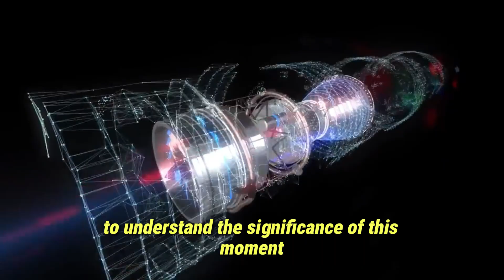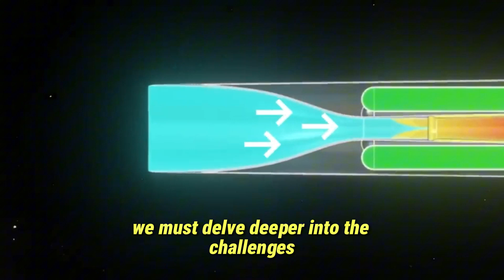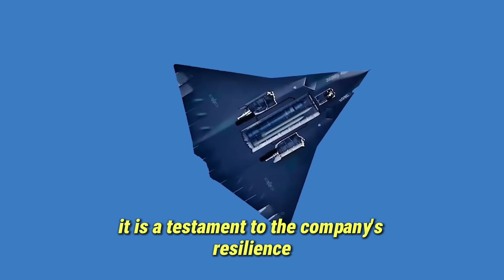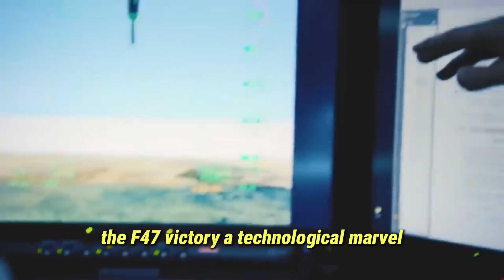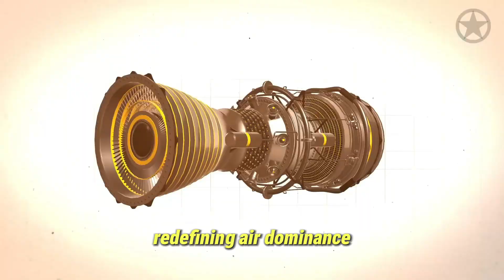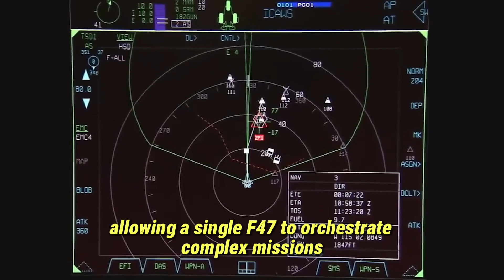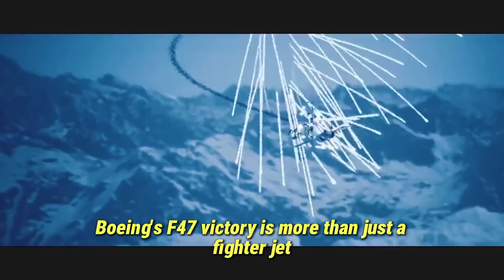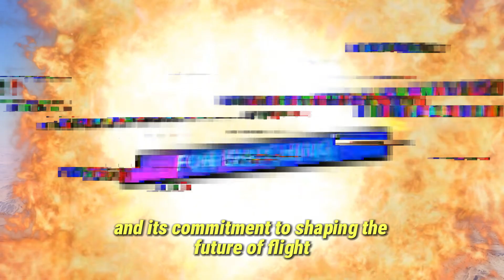"Boeing's $20 Billion Resurgence: The F-47 NGAD Unveiled!"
🚀 Boeing's $20 Billion Comeback: The F-47 NGAD Revolution! ✈️

Get ready for a closer look at Boeing's game-changing $20 billion comeback with the groundbreaking F-47 NGAD (Next Generation Air Dominance)! In this video, we dive into the future of military aviation, exploring how this cutting-edge fighter jet is set to redefine air combat, power projection, and stealth capabilities.

Discover the innovative technology, advanced engineering, and massive investment that Boeing has put into this next-gen fighter! Don't miss out on the details of the F-47 NGAD and why it’s creating waves in the aviation industry.

🔑 Key Highlights:

Boeing's $20 billion investment in future fighter jets

The cutting-edge capabilities of the F-47 NGAD

How the NGAD will revolutionize air dominance and stealth

Why Boeing is leading the charge in military aviation's future